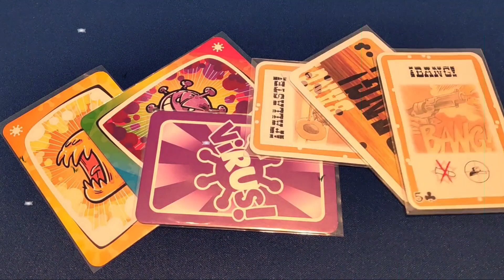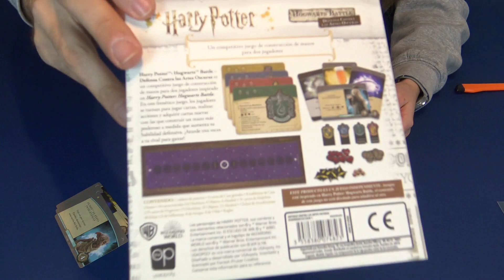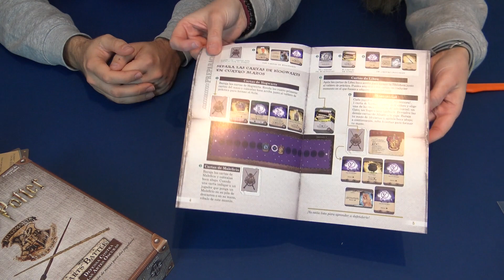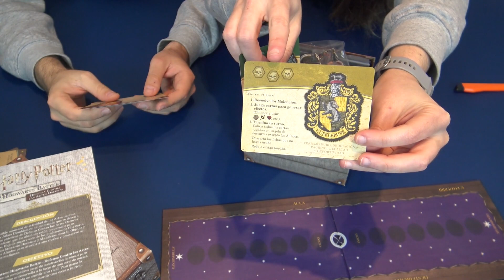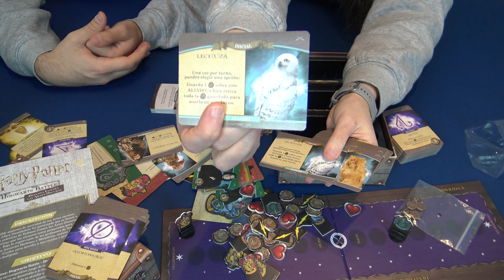Harry Potter Hogwarts Battle: Defensa contra las Artes Oscuras - Unboxing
¿¡Qué tal?! Hoy traemos el unboxing de Harry Potter Hogwarts Battle: Defensa Contra las Artes Oscuras. Coged vuestras varitas y veamos quién es el mejor en los duelos mágicos!

Un juego de mesa de USAopoly, distribuido en español por Asmodee.

"Harry Potter Hogwarts Battle: Defensa Contra las Artes Oscuras es un juego de mesa de cartas competitivo, de construcción de mazos, para dos jugadores, inspirado en el juego de mesa “Harry Potter: Hogwarts Battle”. En este juego, los jugadores se turnan para jugar cartas, hacer acciones y adquirir nuevas cartas para construir una baraja más potente a medida que mejoran sus habilidades defensivas. Deberás aturdir tres veces a tu oponente para salir vencedor del duelo."